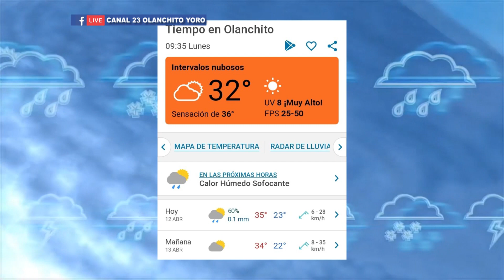CONDICIONES CLIMATOLOGICAS PARA LAS PROXIMAS HORAS DANIRA SOTO